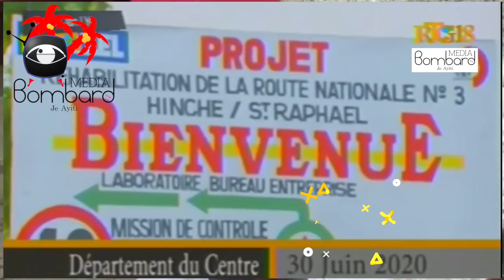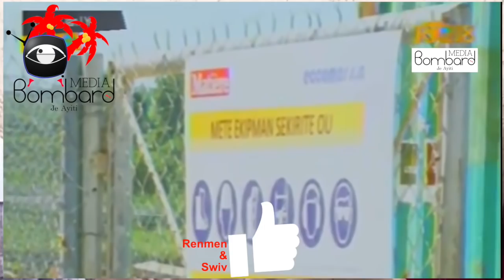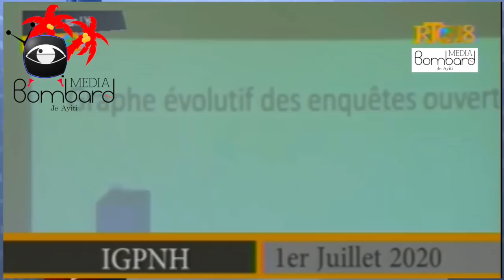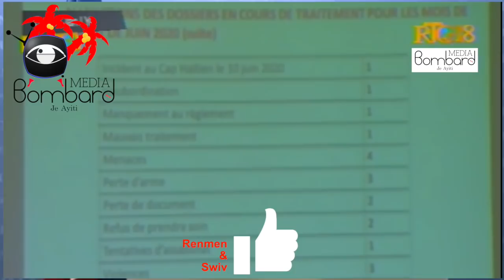Enfrastrikti: Minis TPTC Ing. Nader Joiseus Vizite Depatman Sant Pou Gade Eta Avansman Travay Yo